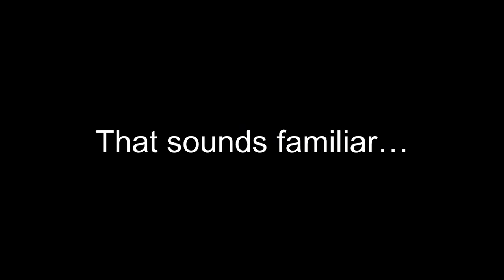Flight of the Moth Callback to Amphibia Season 1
There has been a lot of callbacks to Amphibia Season 1 with season 3. But I have to say, this has to be my favorite